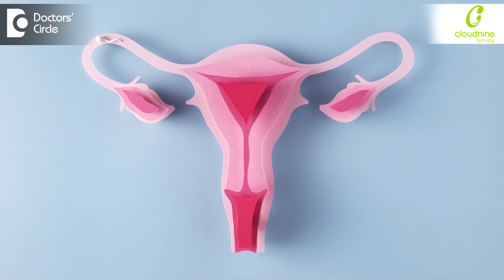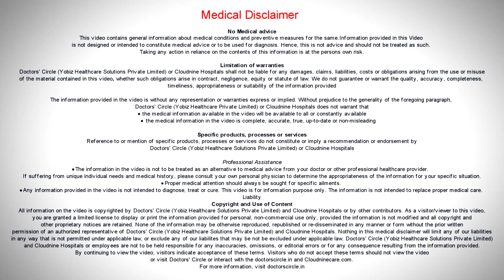Role of PROGESTERONE in IVF (In Vitro Fertility) ivf | By Dr. Lavanya Kiran | Doctors' Circle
Role of progesterone is very important in IVF.  Progesterone support is very important to make sure that the embryo that is implanted is successful. Watch the video to know details.